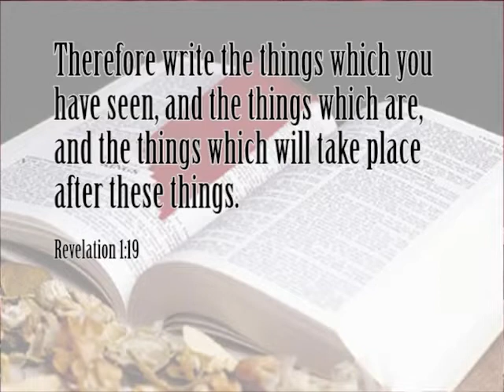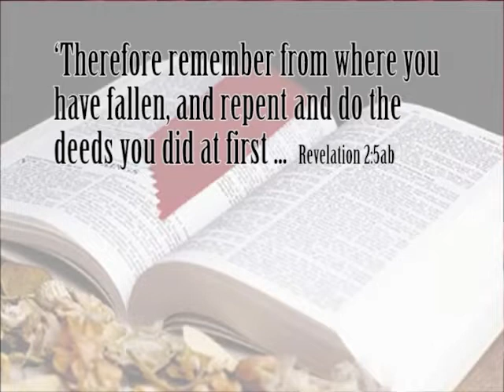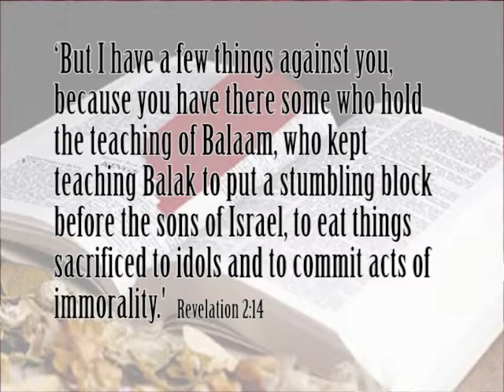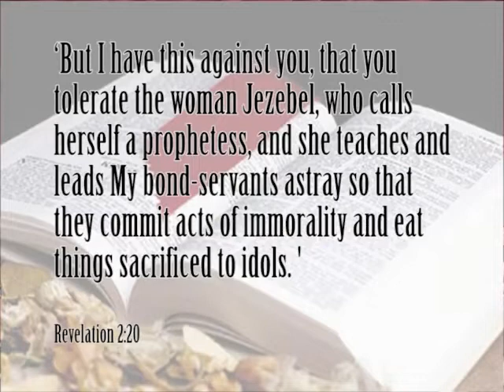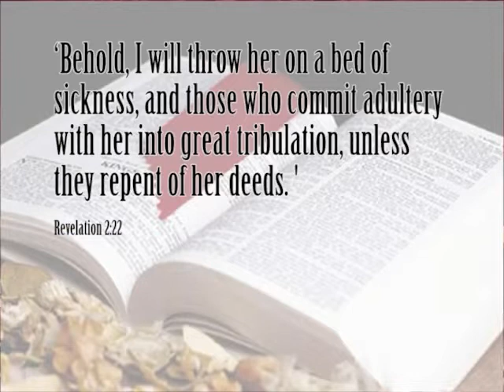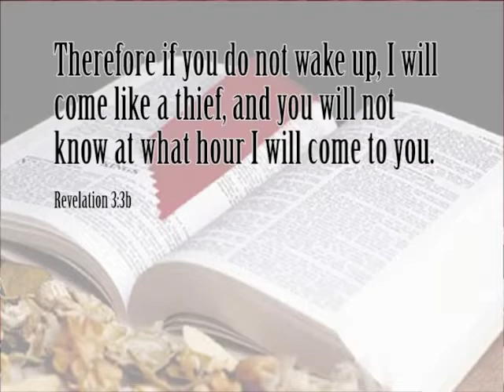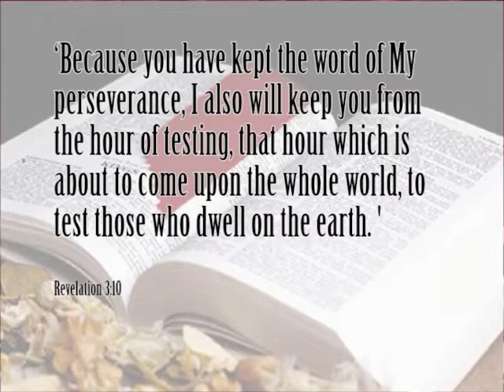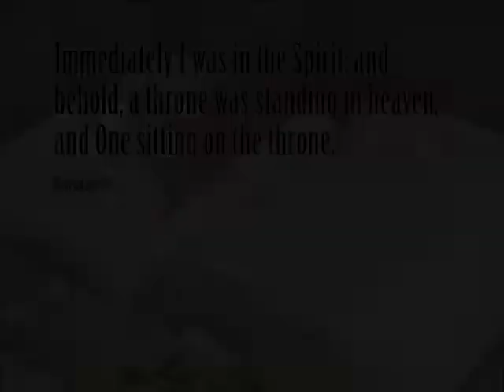Revelation 2:1-3:22, "Church History to the Rapture"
Pastor Brian Larson teaching verse-by-verse through Revelation chapters 2 and 3 on July 15, 2007, at Calvary Chapel of Truckee.